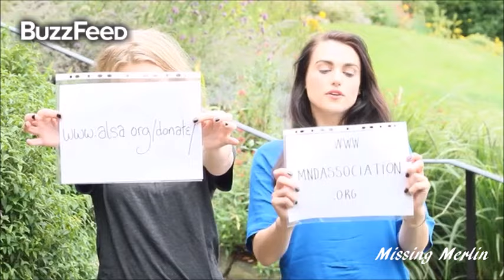Natalie Dormer and Katie McGrath ALS Ice Bucket Challenge (Original full Video)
Missing Merlin where we love Merlin and all the cast.We are dedicated and working to bring the show back.
Please feel free to check out our fanmade videos and we hope you enjoy them.
We own nothing unless stated otherwise.